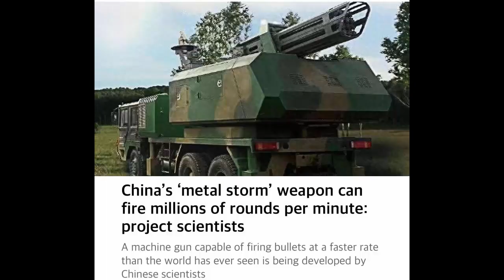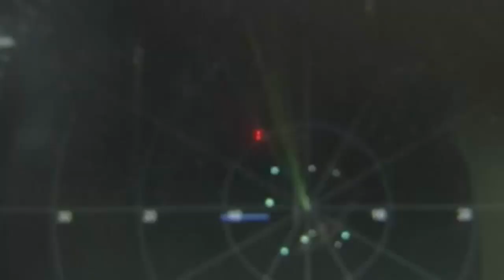China's innovative military weapons anti drone systems, has shocked the world, firing 450,000 rounds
China has developed a new weapon system that equips a 16 barrel gun. Countering US, Taiwan, The US and Taiwan are working together to fill the Taiwan Strait with tens of thousands of drones. In light of this, China is investing significantly in developing new anti-drone systems, including the recently unveiled anti-drone swarm and anti-missile barrage weapon system.